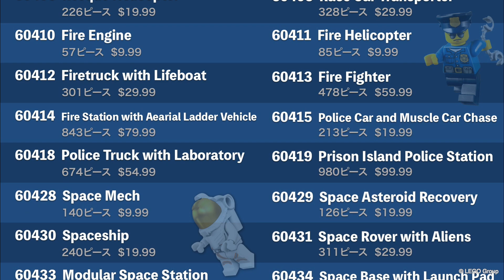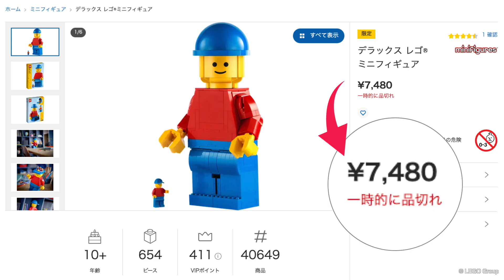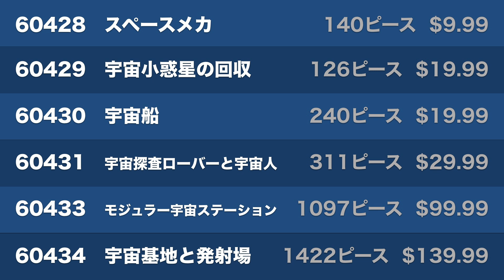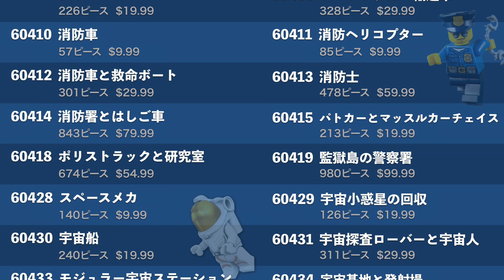レゴシティ 2024年の新作リーク情報を一挙公開 !! LEGO City 2024 Sets Leak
この動画は、大人気のレゴシティシリーズより2024年発売されるかもしれない新作セットのリーク情報が大量に届きましたのチェックしていきます。

下記はレゴシティ以外の2024年のリーク情報動画です

🛍️ Amazon ストアページ開設しました

LEGO 60415 パトカーとマッスルカーチェイス
Police Car and Muscle Car Chase

LEGO 60418 ポリストラックと研究室
Police Truck with Laboratory

LEGO 60419 監獄島の警察署
Prison island Police Station

LEGO 60410 消防車
Fire Engine

LEGO 60411 消防ヘリコプター
Fire Helicopter

LEGO 60412 消防車と救命ボート
Fire Truck with Lifeboat

LEGO 60413 消防士
Fire Fighter

LEGO 60414 消防署とはしご車
Fire Station with Aerial Ladder Vehicle

LEGO 60399 レースカー
Race Car

LEGO 60400 レーサーとゴーカート
Go-Karts with Racers

LEGO 60401 ロードローラー
Road Roller

LEGO 60402 ブルーモンスタートラック
Blue Monster Truck

LEGO 60403 救急車とスノーボーダー
Ambulance and Snowboarder

LEGO 60404 バーガートラック
Burger Truck

LEGO 60405 救急ヘリコプター
Rescue Helicopter

LEGO 60406 レーシングカー輸送車
Race Car Transporter

LEGO 60428 スペースメカ
Space Mech

LEGO 60429 宇宙小惑星の回収
Space Asteroid Recovery

LEGO 60430 宇宙船
Spaceship

LEGO 60431 宇宙探査ローバーと宇宙人
Space Rover with Aliens

LEGO 60433 モジュラー宇宙ステーション
Modular Space Station

LEGO 60434 宇宙基地と発射場
Space Base with Launch Pad